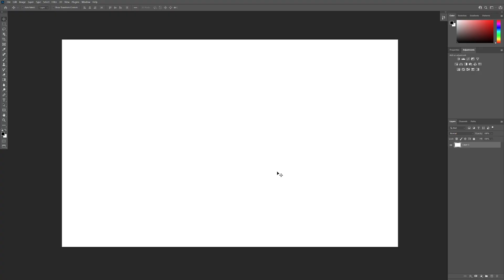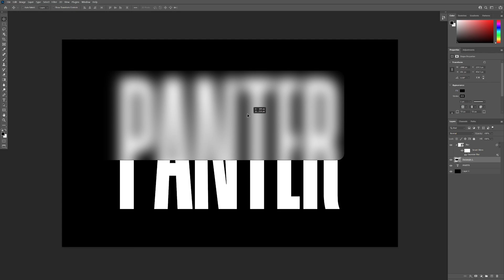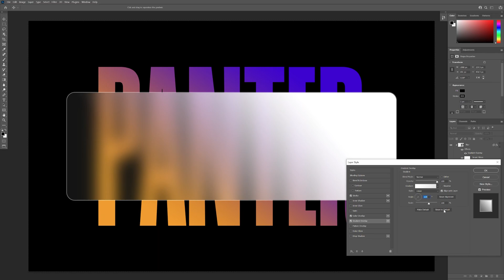How to Morph Text in Photoshop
Blur Glass Effect on text in Photoshop can be achieved by adding a blur to a text layer and then using a layer style to create a transparent, glass-like appearance. The first step is to add the text to a new layer and then use the Gaussian Blur filter to apply the blur. Next, the "Glass" style can be added to the text layer from the Layer Style menu. The degree of transparency and the size of the blur can be adjusted to create a custom glass effect on the text.

0:00 Intro
0:10 Add text
0:23 Add blur
0:42 Add rectangle
0:51 Create glass
1:22 Add colors
1:50 Add layer styles
3:03 Outro